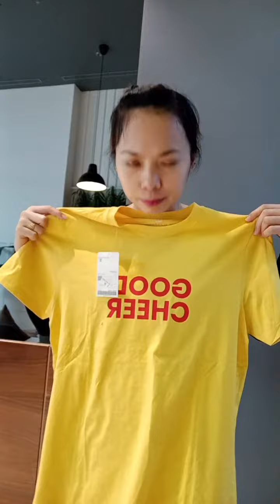Happy Mother's Day gift